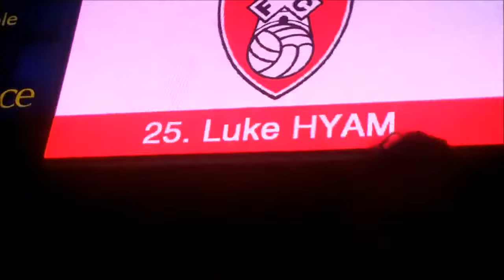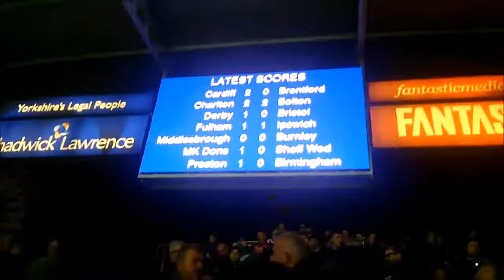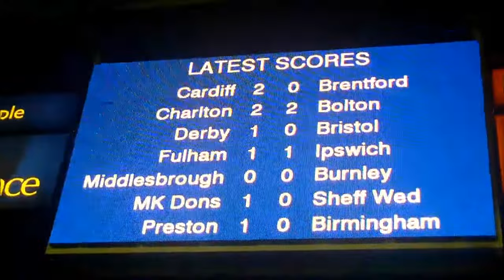Huddersfield Town 2-0 Rotherham United Vlog - (2015/16)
End Result: Huddersfield 2-0 Rotherham United

Scores: 1-0 Mustapha Carayol
2-0 Ishmael Miller